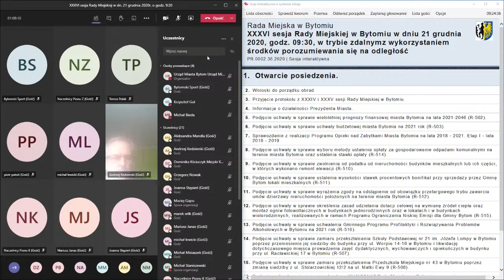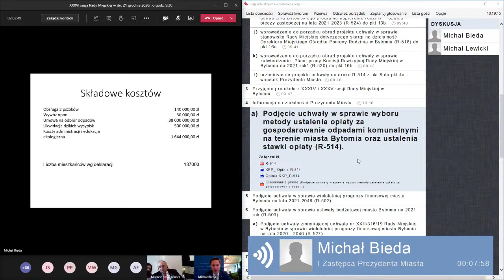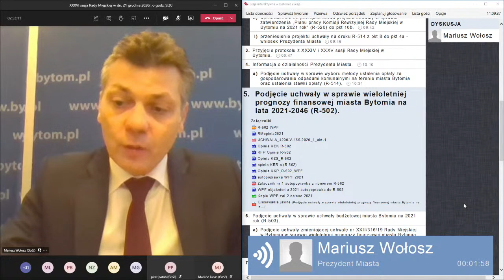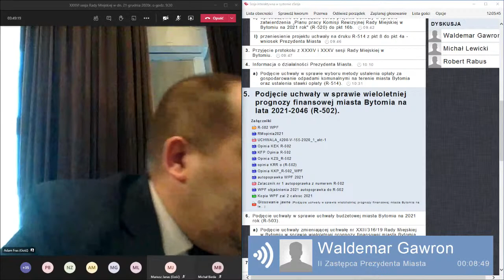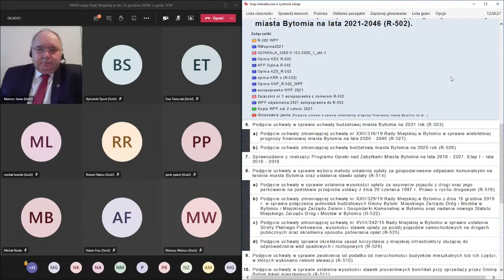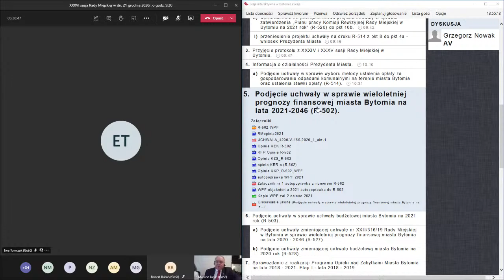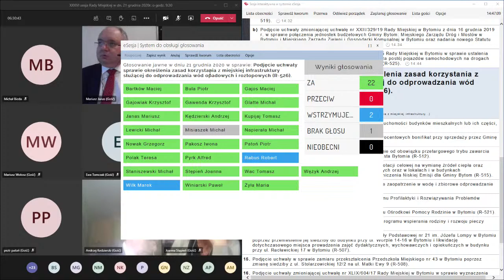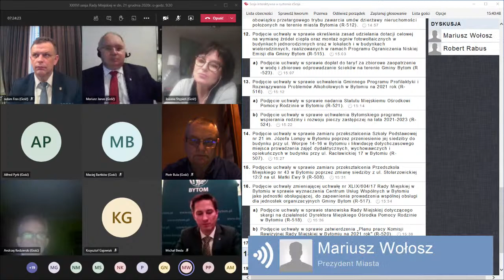XXXVI Sesja Rady Miejskiej - 21 grudzień 2020r.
PORZĄDEK POSIEDZENIA XXXVII SESJI RADY MIEJSKIEJ W BYTOMIU W DNIU 18 GRUDNIA 2020 ROKU godz. 8.00

Na podstawie art. 15 zzx ustawy z dnia 02 marca 2020 r. o szczególnych rozwiązaniach związanych z zapobieganiem, przeciwdziałaniem i zwalczaniem COVID-19, innych chorób zakaźnych oraz wywołanych nimi sytuacji kryzysowych (Dz.U. z 2020 r. poz 1842) obrady odbędą się w trybie zdalnym z wykorzystaniem środków porozumiewania się na odległość.

1. Otwarcie posiedzenia.
2. Wnioski do porządku obrad.
3. Informacja radnego Rady Miejskiej w Bytomiu - Roberta Rabusa ws. doniesień medialnych dot. sytuacji składowiska miejskiego.
4. Informacja Prezydenta Miasta.
5. Zakończenie obrad.